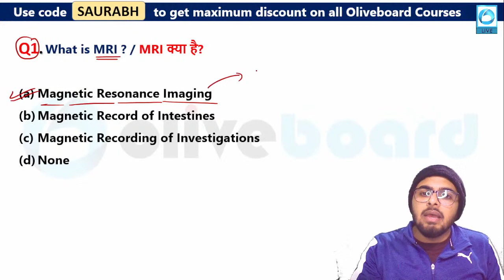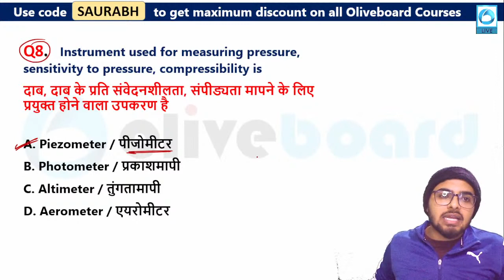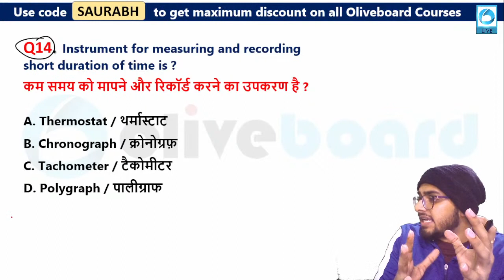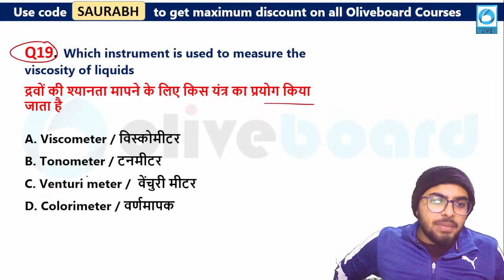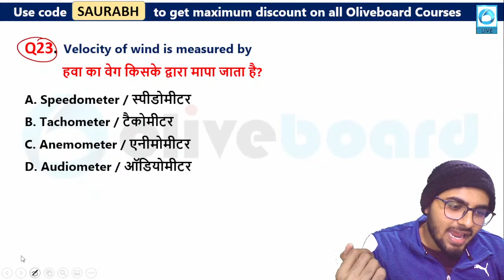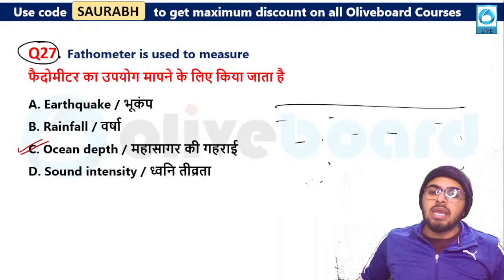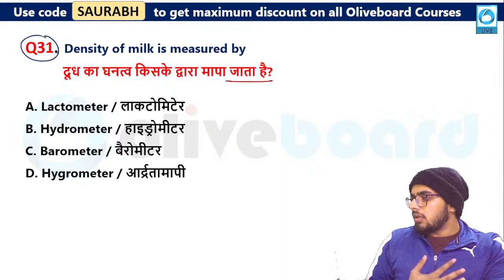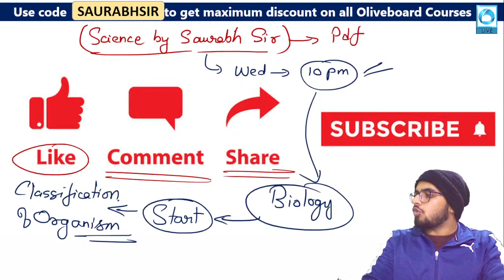RRB NTPC Science | Group D Science | Scientific Instruments | Theory + MCQs | By Saurabh Sir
RRB NTPC CBT II/Group D | Scientific Instruments |वैज्ञानिक उपकरण |Theory + MCQs | By Saurabh Sir 12

07:00AM -    CURRENT AFFAIRS      BY RAHUL SIR

09:00 AM -      MATHS                      BY RAVINDER SIR
10:00 AM -      ENGLISH                     BY POOJA MAM

04:00 PM -     MATHS                 BY NIKHIL SIR
05:00 PM -     ENGLISH               BY POOJA MAM

11:00 AM  -      STATIC GK                  BY SHEETAL MAM
02:00 PM  -      SCIENCE NUMERICAL   BY  YOGI SIR
07:00 PM  -      GK+SCIENCE               BY  YOGI SIR
08:00 PM  -      MATH                          BY RAVINDER SIR
09:00 PM  -      REASONING                BY RAHUL SIR
10:00 PM  -      SCIENCE SPECIAL       BY SAURABH SIR